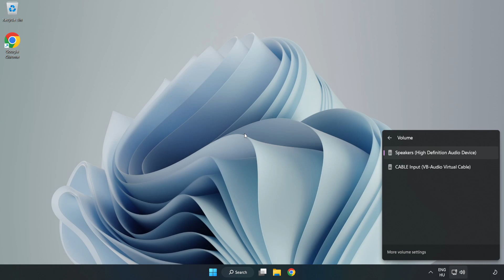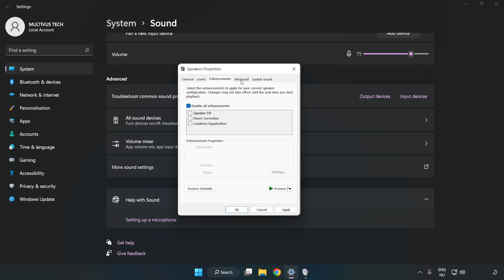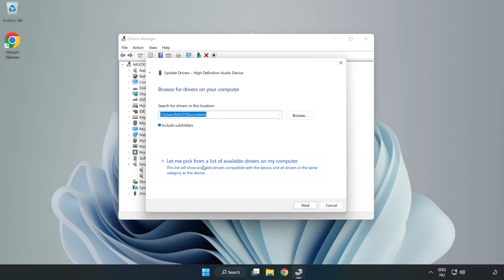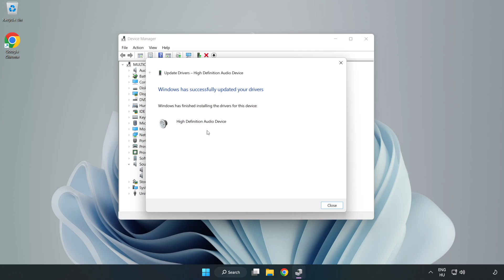How to FIX Bioshock No Audio/Sound Not Working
I'm going to show How to FIX Bioshock No Audio/Sound Not Working